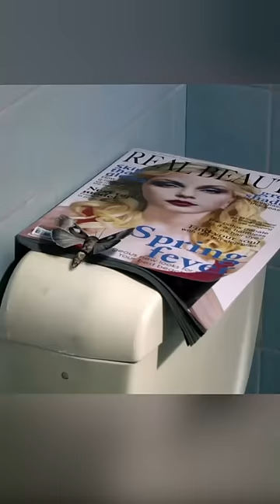The girl was given a bottle of cream that would give her a facelift.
Movie name:Rubber Girl
This is a girl with appearance anxiety, and on this day she was given a bottle of a magical cosmetic cream that can transform her into anything by applying a little bit of it.